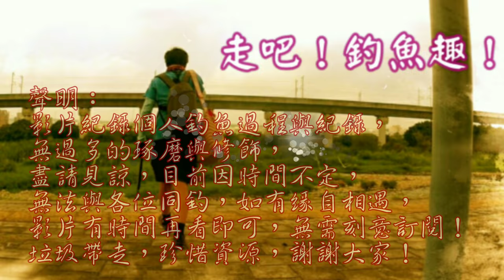找個洞躲起來靜靜的爆釣~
釣魚人就是處處都是釣點~~